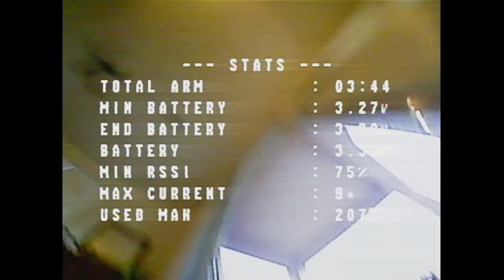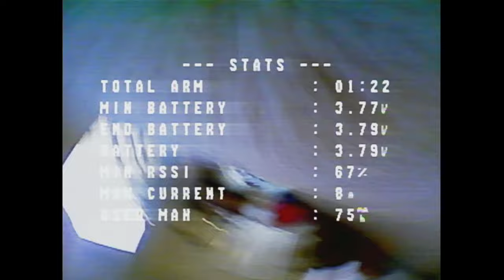NewBeeDrone Hummingbird V3 Build Updates and Review?